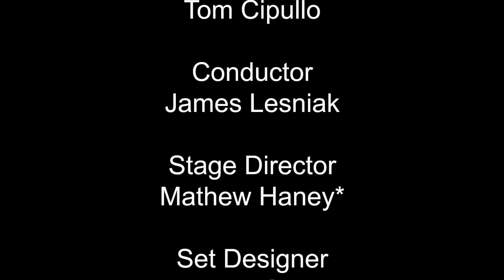Pittsburgh Opera: “Dream House”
Older Thompson (Ben Taylor) recalls how he passed the time during his captivity (Younger Thompson/Terrence Chin Loy) by imagining the dream house he would build upon his release and return home to his wife Younger Alyce (Ashley Fabian).

Recorded at Pittsburgh Opera’s final dress rehearsal at Pittsburgh Opera Headquarters on Thursday, February 22, 2019.

Pittsburgh Opera presents Glory Denied
Libretto by Tom Cipullo, based on the book, Glory Denied, by Tom Philpott
Produced by permission of ECS Publishing Group, St. Louis, MO

IN ORDER OF VOCAL APPEARANCE:
Older Thompson             Benjamin Taylor*
Younger Thompson        Terrence Chin-Loy*
Younger Alyce                   Ashley Fabian*
Older Alyce                        Caitlin Gotimer*

THE ARTISTIC TEAM:
Composer/librettist        Tom Cipullo
Conductor                          James Lesniak
Stage Director                   Mathew Haney*
Set Designer                       Jiahui Shi+
Costume Designer           Jason Bray
Lighting Designer             Todd Nonn
Wig and Makeup Designer Nicole Pagano
Head of Music                   Glenn Lewis
Director of Musical Studies Mark Trawka
Stage Manager                  Alex W. Seidel
Prop Master                       Johnmichael Bohach

Sets and costumes created by the Pittsburgh Opera